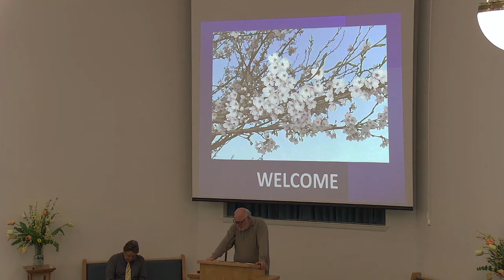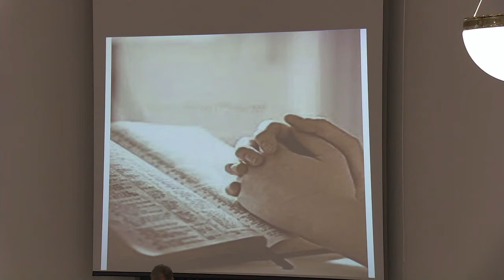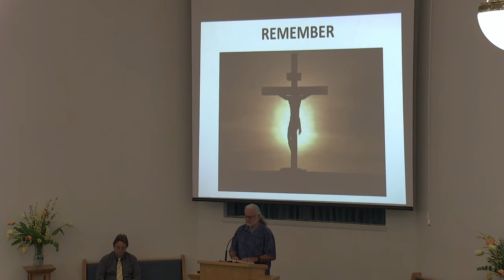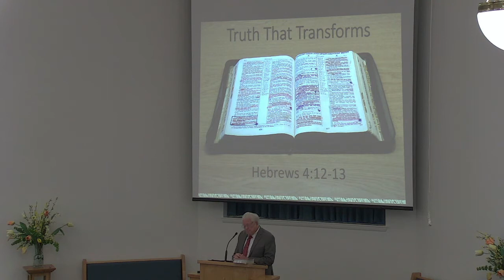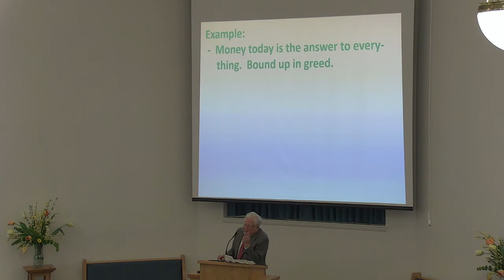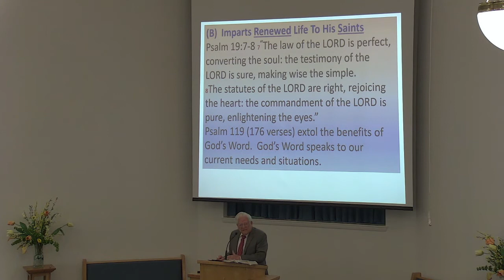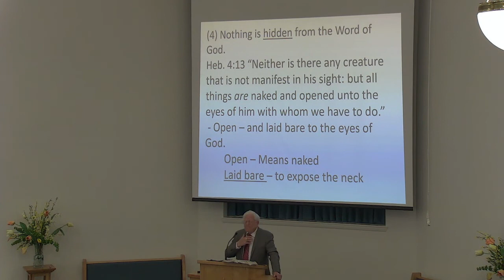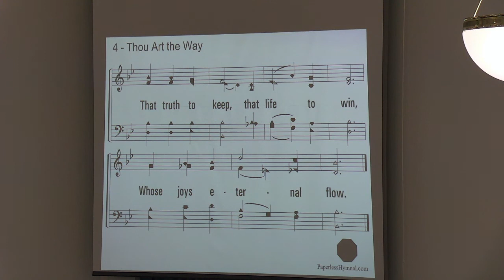College Road Church of Christ 03-13-2022